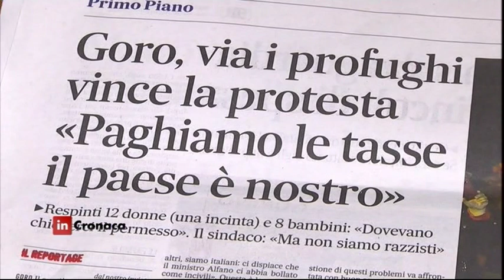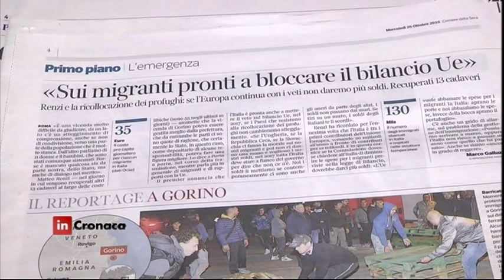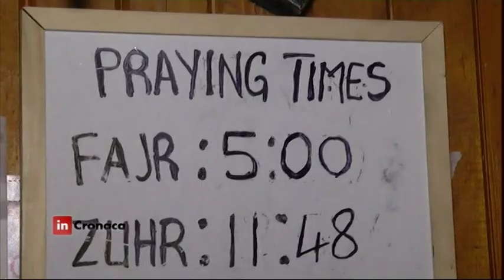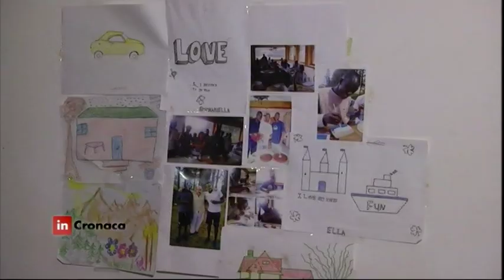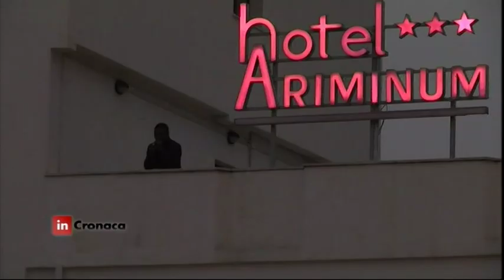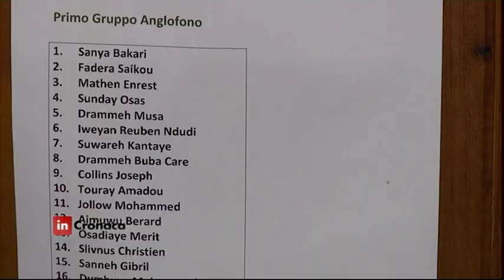In Cronaca - I rifugiati in Abruzzo le due facce della medaglia